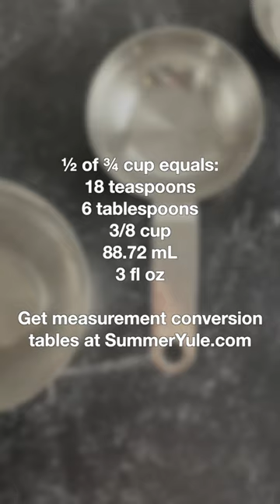What is half of 3/4 cup?